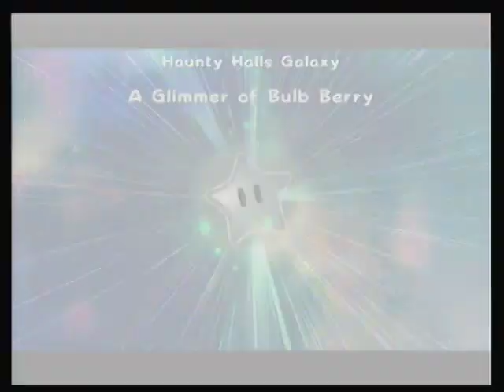Let's Play Super Mario Galaxy 2 - Part 10: I Wish We Still Had Pinnacle Studio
Oof... what do I say about this one? If I'm lucky, this video won't kill off the LP. Part of the reason why Mario 74 has been on hold for the last decade is because recording it was annoying (mostly because of the shitty. virus-ridden computer we had to use) and I didn't really have anything worthwhile to say about the game. This segment is very reminiscent of that. I was debating if I should even bother uploading it, since it's definitely not one of the better videos I've ever recorded, but I'll get to that in a sec. First, technical issues.

As mentioned at the start, we were able to deinterlace the video and make it look pretty good. And we're not just recording the preview window like before, so that's good. The video didn't take four years to render like the last nine did (I know this was never mentioned before, but we had to wait like a half hour after each segment just so it could take it's slow-ass time to save, and then render the video in order to delete the source video which was way too goddamn large). But.. now there's other problems. This video turned out to be about 23 gigs, which, as I've gone into detail before, is FAR too large for this computer to hold. I'm not sure what the crap is taking up so much space on this computer, but it has a 74.4 GB hard drive, and over half of it is being taken up by ... system files? Programs we don't use? I'm not sure what. The only documents we have saved are images and text files, and I delete videos after uploading them because they take up too much space, so it's not like there's hours of videos and music on here.

So anyway, I had precisely dick to talk about in this video, so Brynna sort of took charge of the commentary (not that I have a problem with this, but I do prefer to actually acknowledge the game that I'm playing when possible). And then after finishing it, we discovered that the length of the audio was like, a good minute and a half longer than the video. I assume this was because of the massive filesize and fact that after the recording was finished, we had like, 50 MB of space left on the computer. So I had to go through the whole thing and try to line things up when possible, but it was really laggy and horrible to work with. Honestly the video wasn't even really worth saving, but I did it anyway because neither of us felt like redoing it.

Long story short, this is the unsatisfactory result of way too much trouble. And it was the only segment we recorded because of the behemoth files VirtualDub seems to produce. At this point we either need to figure out how to make the files come out smaller, or just find a new recording method. I know that trying to redownload Pinnacle is an option, but this computer has a history of hating that program anyway. If we go back to the method we used for parts 1-9, then there's probably still going to be lines in the video, and there's the stupid half-hour wait after each segment, so ... bleh. It's probably going to be another week until I upload more of these unless Brynna feels like doing them in the morning before work. In the meantime we'll just have to make do with Emerald and the last bits of Plok. With me doing the SirRonLionHeart voice the entire time, of course. Because I know how much people loved that.